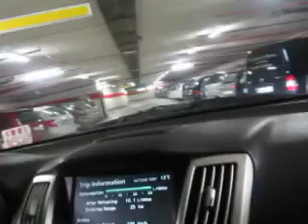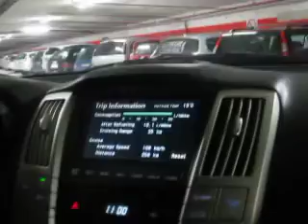Intoarcerea acasa spre aeroport.